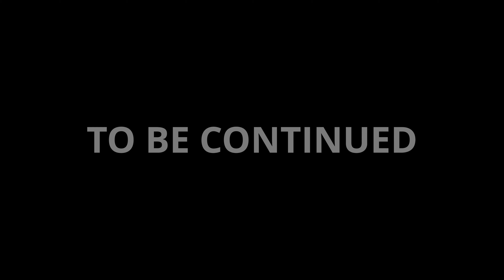Hix Foreign - 2020 (Panasonic Lumix Music Video)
Directed by A Guy Called Quest

Henderson, NC Hip Hop Artist